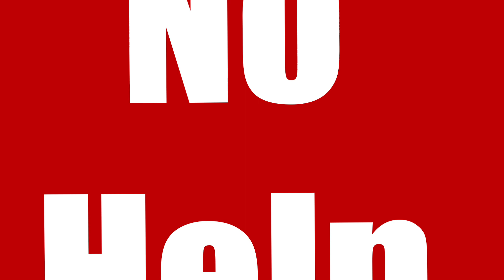No Help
I dont need no help!!!